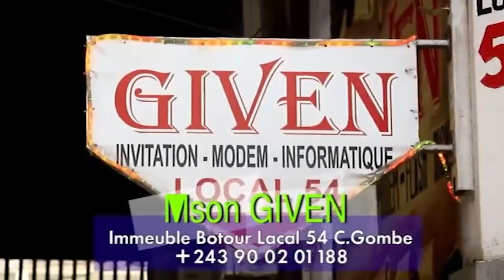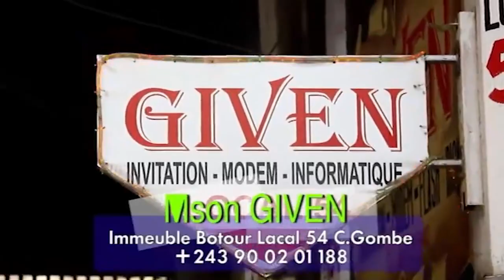🔥KAKE🔥LIVERPOOL APANZI BA VERITES YA MANICKE ABOMA😭BABIA NA KISSINDJORA/ FALLY ATALA TE🤦‍♂️